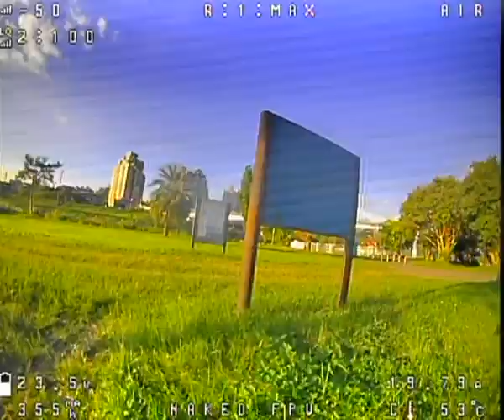Chasing the Furthest Edge Max Range Chaos 2